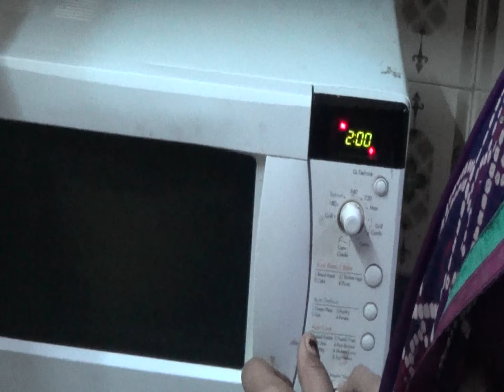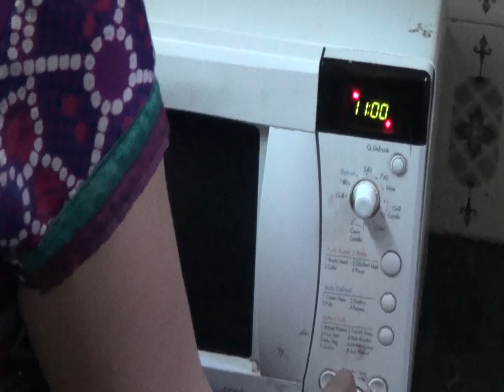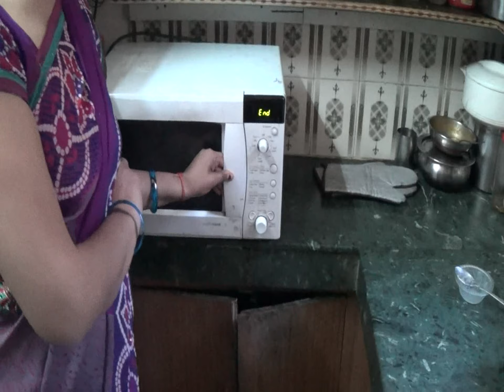How To Make Aloo Halwa (Potato) in Microwave - Easy Aloo Halwa Recipe - Vrat Food Recipe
Make Aloo (Potato) halwa in Microwave - easy and quick to make - Vrat food recipe